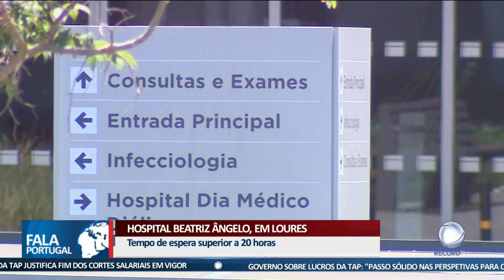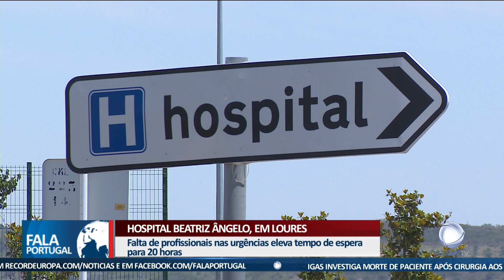Tempo de espera superior a 20 horas no Hospital Beatriz Ângelo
Os pacientes do Hospital Beatriz Ângelo denunciam uma situação de caos nas urgências. No arranque da semana, o tempo de espera superou as 20 horas.